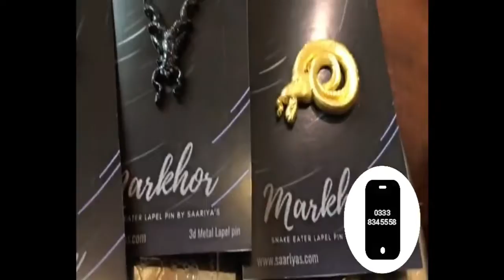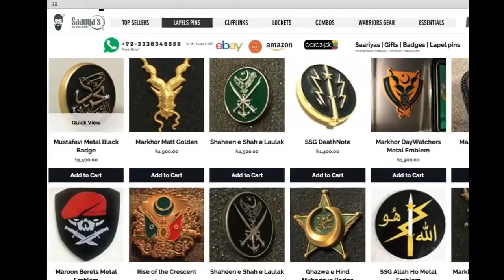Original Saariya’s Metal Accessories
Original Saariya’s 3d Metal Badges
Mustafavi Black Badge 1400
Shaheen e Shah e Laulak 1500
Sherdils Operation Retort Golden 2100
SSG DeathNote Lapel pin 1400
Markhor Antique Golden Lapel pin 1900
GhazwaeHind Mubarizun 1950
Azeem Parcham 1400
Markhor NightWatchers Locket 2150
Markhor Metal Emblem 1400
Maroon Berets Emblem 1300
MOH Green Emblem 1300
Hayder Gallipoli Star Badge 1950
Rise of the Crescent 2250
Quaid e Azam ka Sipahi 1950
Markhor Matt Golden Lapel pin 1900
Ghazwa e Hind Coat of Arms 850
Shaheen Eagle Badge 1700
Markhor Kabul Spiral 2100
Pak Army Green Metal Emblem 1200
SSG Allah ho Metal Emblem 1200
Pak Army Watan Salamat Lapel 1200
Sherdils Silver Badge 1900
Markhor Metal Emblem 1200
Pak Army Black Brass Cufflinks 3000
AlAqsa Mosque Badge 1600
Suaad Salli Wassalim Badge 1400
Pak Army Golden Srinagar 1200
Pak Army Red Janbaz 1200
Allah Ho SSG Metal Emblem 1200
GhazwaeHind Golden AlQuds 1200
Ghazwa e Hind Black Khurasan 1200
Markhor Wakhi Matt Black 2350
Parcham Uniform Lapel pin 850
Turkiya Bayragi Red Badge 1500
Pak Army Red Metal Emblem 1000
Markhor DayWatchers Metal Plate 1500
Markhor Assassins Matt Golden 1900
Markhor Waakhi Locket 2350
Ghazwa e Hind Red Damishk 1100
Iqbal Purisirar Badge 1950
Ghazi Wolf Badge 1700
Zulfiqar Sword Lapel 1400